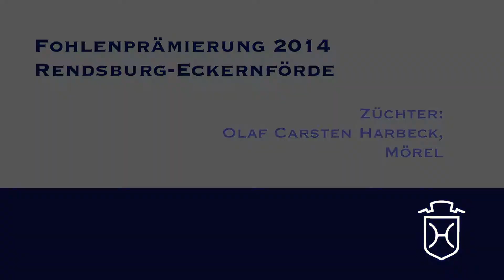126 Hengstfohlen von Christon Counter Leonid Apple Geräte HD Höchste Qualität